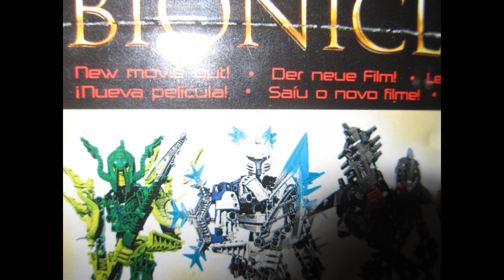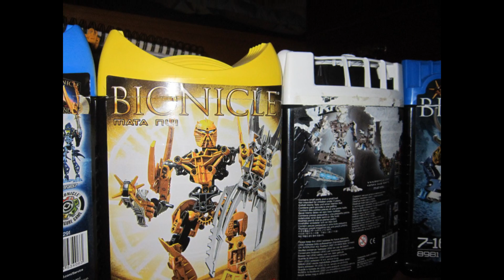Panic Sniper Bionicle Version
This is a remake of the video Panic Sniper, created by MisterMild.

I thought the video was really funny so I felt like making a remake of it with Bionicle MOCs.

Characters
Sniper: Snoron
Demoman: Airrack
Heavy: Kreok
Soldier: Zuki
Engineer: Zuru
Tank: Von Nebula

Original idea belongs to MisterMild
Team Fortress 2 belongs to Valve